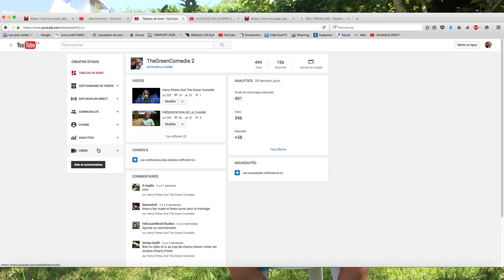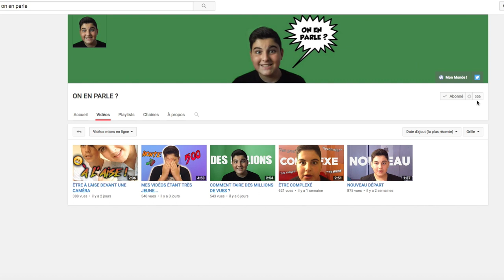COMMENT FAIRE UN BON COURT-MÉTRAGE ?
Des conseils pour faire des court-métrages.